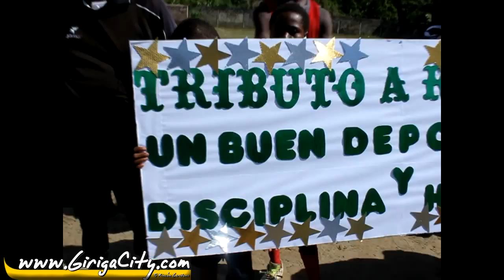Homenaje a Raul Gil Por FC Fieles - Santa Fe, Colon (Giriga) 6/17/2012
La Página Oficial de Sata Fe, Colon
Para más Videos Visita: w

5pacess:  @GirigaCity
Para Mas Información:

Direc: Santa Fe, Colon, Honduras,32101
-News
-videos
-Photos
-Videos
-Radio Live
-Giriga Live Tv